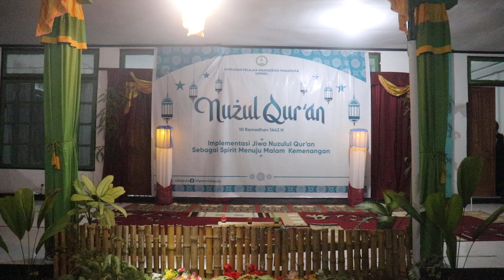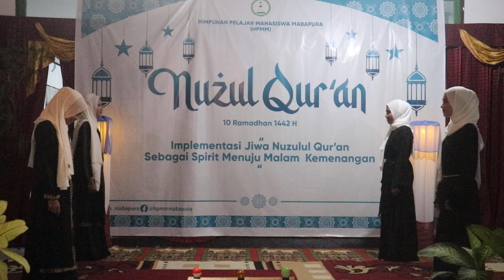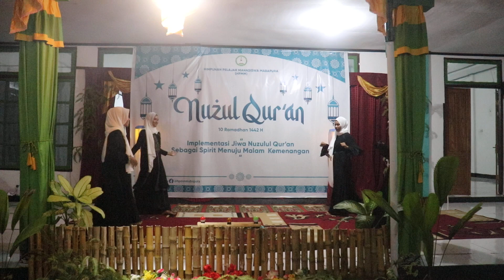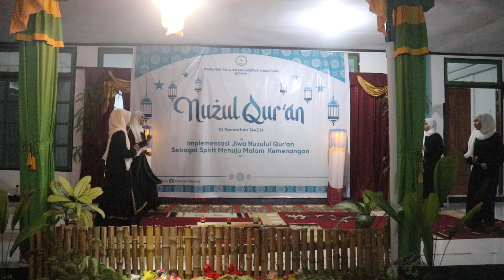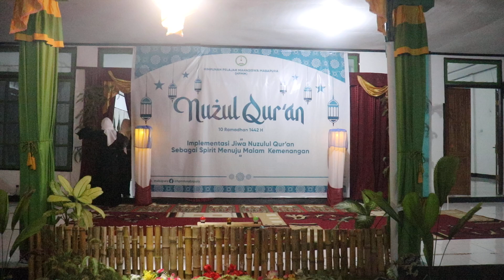TARIAN SAMRA ACARA NUZUL QUR'AN MABAPURA HALMAHERA TIMUR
Penampilan tarian Samra di Masjid Al-Muhajirin pada Acara Nuzul Quran 1442 / Ramadan 2021 di Mabapura, Halmahera Timur.